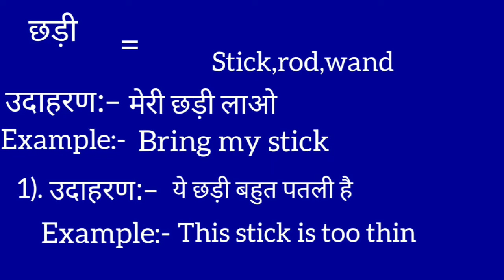छड़ी का इंग्लिश मतलब | Chadi ka english meaning || Stick meaning in hindi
Chadi meaning in english
छड़ी का मतलब क्या होता है
Hindi to English
Word meaning
Stick ka arth